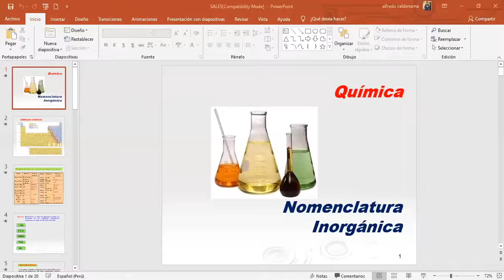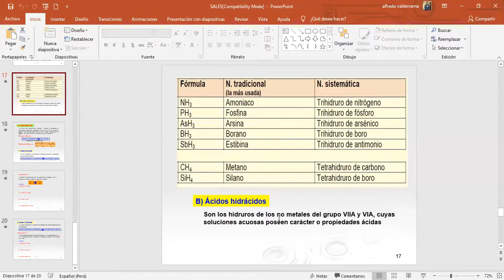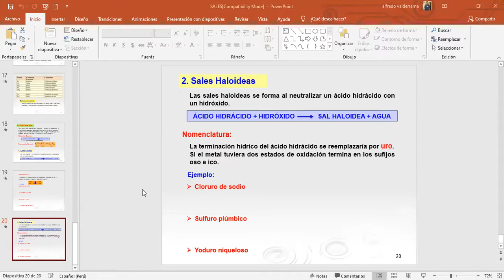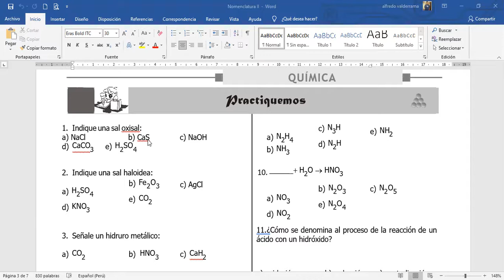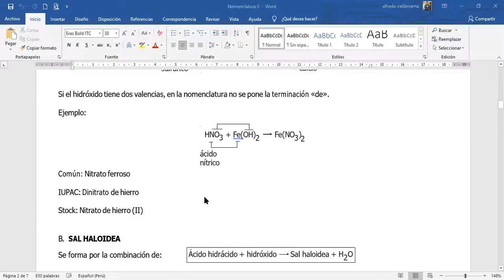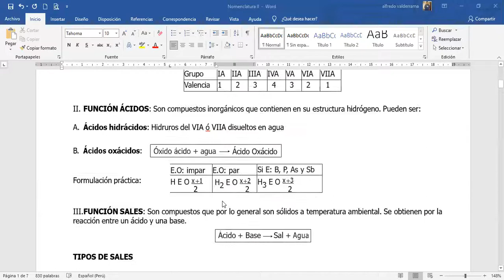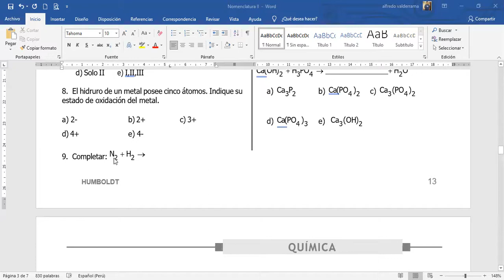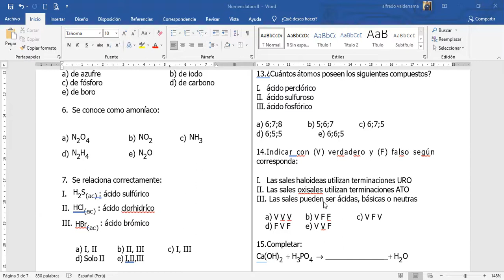II NIVEL I BIM QUÍMICA SALES II